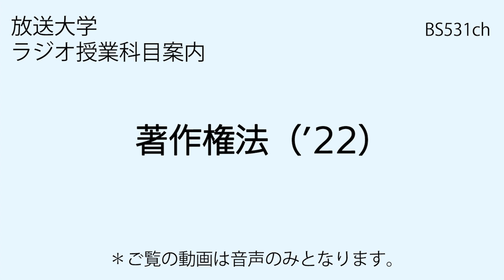放送大学「著作権法（’22）」（ラジオ授業科目案内）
豊かな社会の基盤を形成する創造活動を振興していく上で、知的財産権に関する法制度が重要な役割を果たしており、その中にあって、小説や論文、美術、デザイン、音楽、映画、写真、アニメ、プログラムなどの創作的表現物の保護と公正な利用の促進を目的とする著作権法は、幅広く人々の職業及び日常の生活に関わっている。
この講義では、比較的短期間で法制度の全体像が把握できるよう、具体的事例を踏まえつつ、著作権制度の基本的事項及び今日の実際的な課題について解説する。

主任講師：作花文雄（放送大学客員教授）